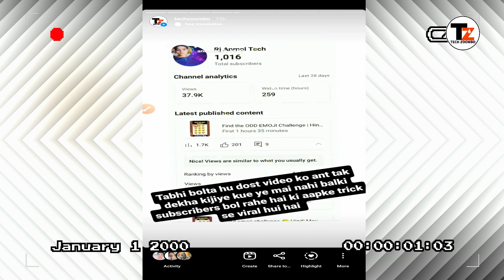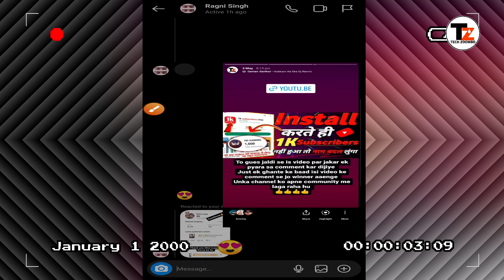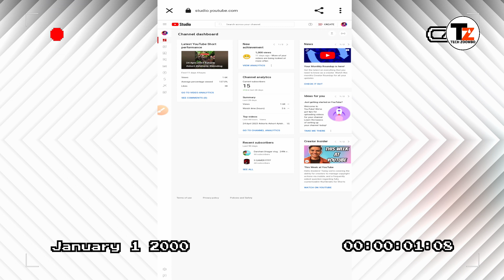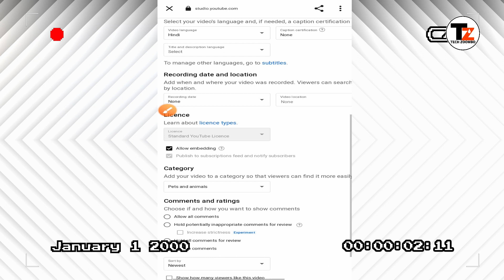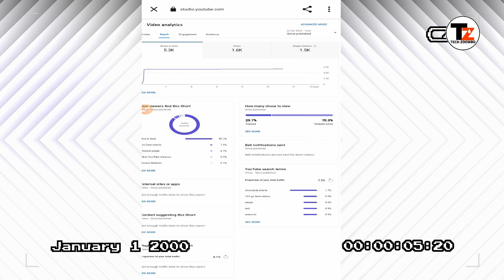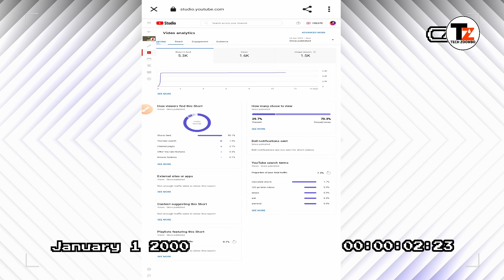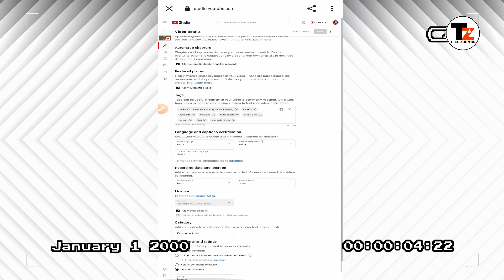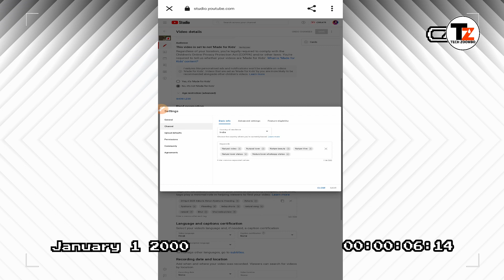😲1 गुप्त SETTING करते ही Shorts Boom💥| Shorts video viral kaise karen|How to viral shorts on YouTube